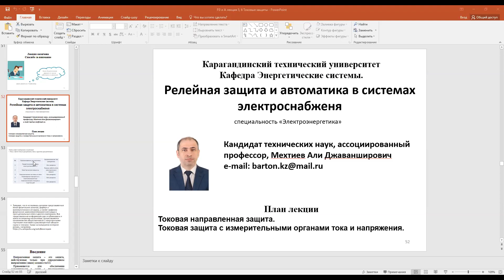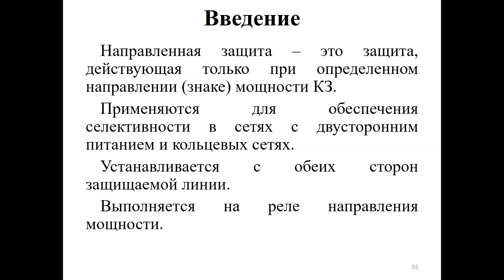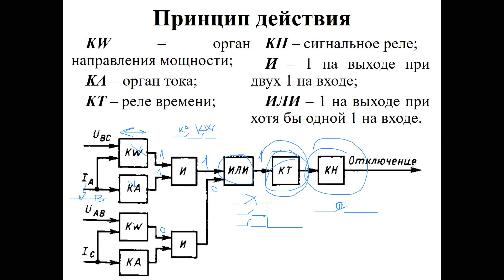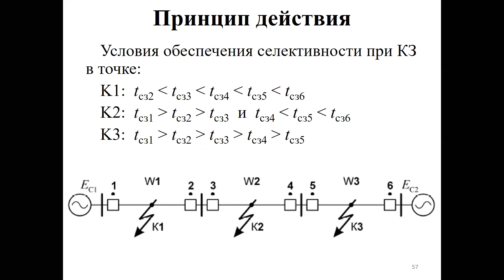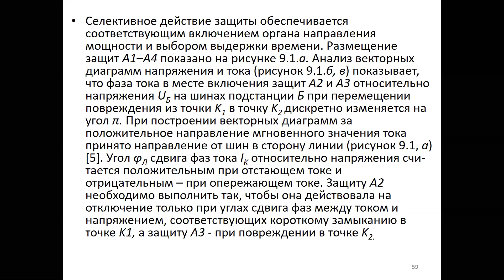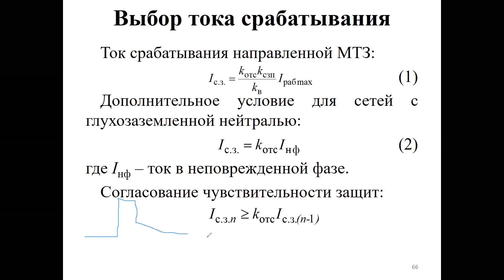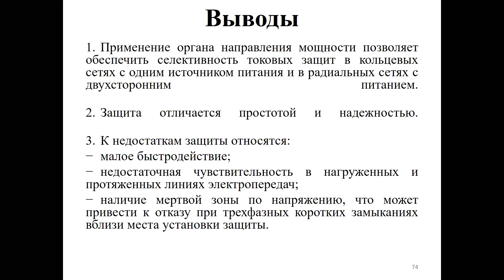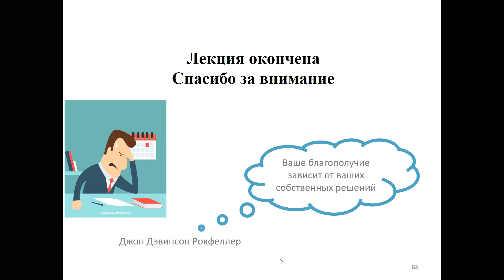Бакалавриат_Электроэнергетика_осенний семестр_РЗ и А лекция 6 Токовые защиты направленные